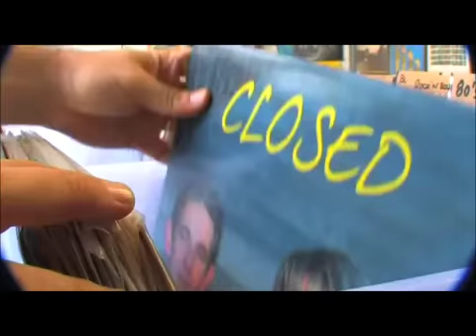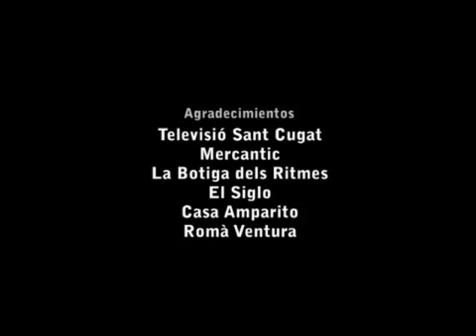CRAZY LOVE - CLOSED VERSION ESPAÑOL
ITALODISCO